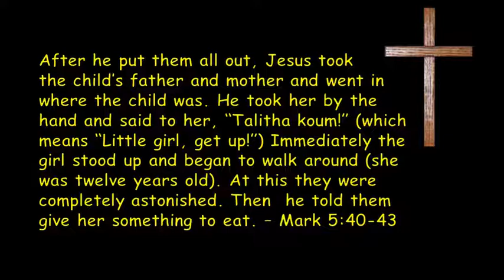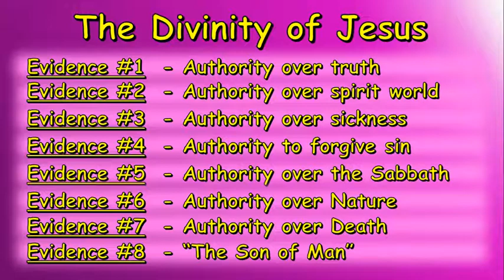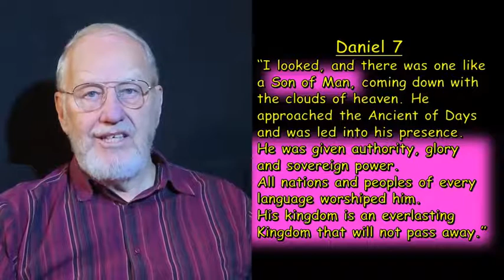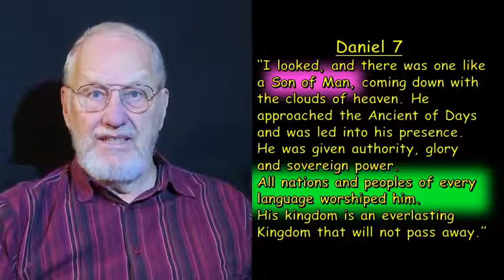#8 Death and the Son of Man - Mark 5:35 43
The 8th of forty meditations in the Gospel of Mark. This talk: The 7th and 8thth evidences of the divinity of Jesus. Evidence that demands a verdict.